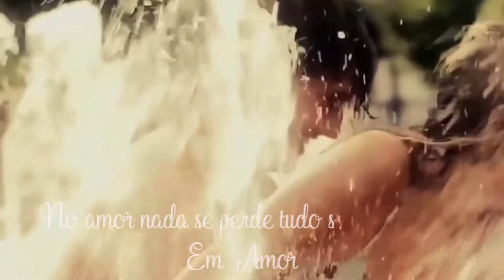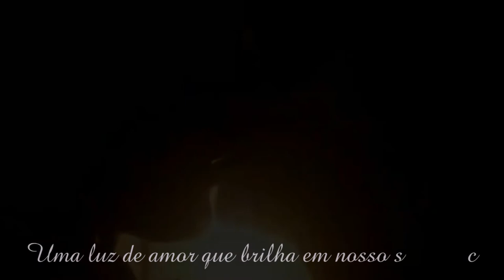Só você vai me fazer feliz Grupo Etnia HD (Música Romântica)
Música=Só você vai me fazer feliz
 Grupo= Etnia
achar o verdadeiro amor não é fácil imagine então o amor eterno, aquele que vai alem da vida? Arrisco me a dizer que a nossa vida é baseada nessa busca, buscamos o amor em nosso namorada, depois no marido, nos filhos e por fim netos e bisnetos. A vida é maravilhoso mas amar alguém além dela é algo muito especial. Pensando nisso separei algumas frases de amor eterno para que possam lembrar as pessoas que amamos o quanto elas são especiais: